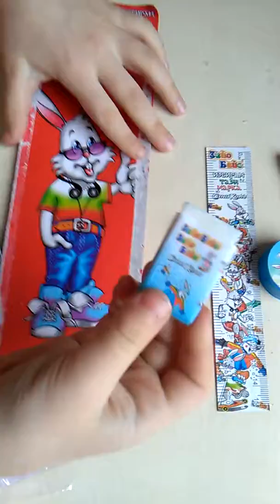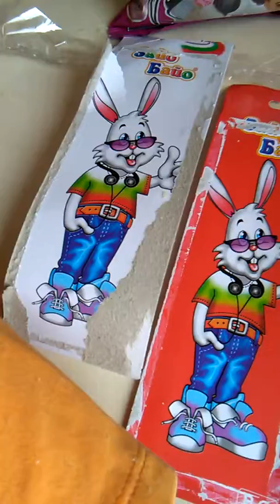Зайо Байо SURPRIZE de la pufuleti din Bulgaria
SURPRIZE  de la Зайо Байо pufuleti din Bulgaria